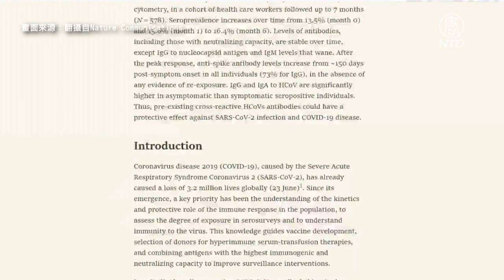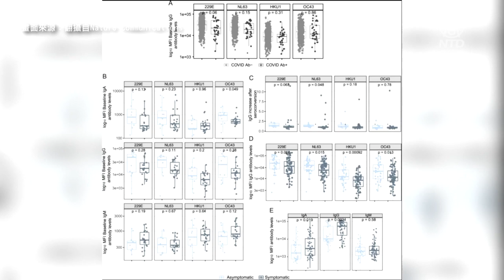西班牙研究：感冒冠狀病毒抗體 對COVID-19也有保護力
中共病毒疫情全球蔓延，根據西班牙最新研究，人類感染COVID-19後，所產生的抗體至少存續7個月。研究也發現，普通感冒人類冠狀病毒的抗體，也能保護人體免於被COVID-19病毒感染。 疫情全球蔓延，至少429萬人病逝、2.2億萬人確診。根據西班牙最新研究顯示，人類感染COVID-19後，體內的病毒抗...